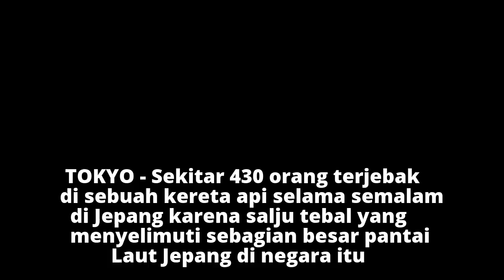Salju Tebal Paksa 430 Orang Bermalam di Kereta Api